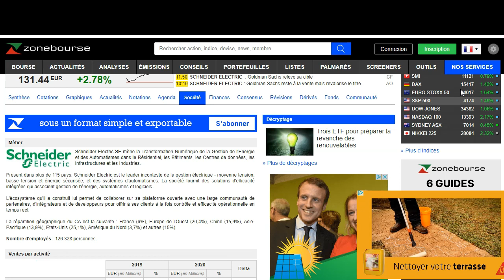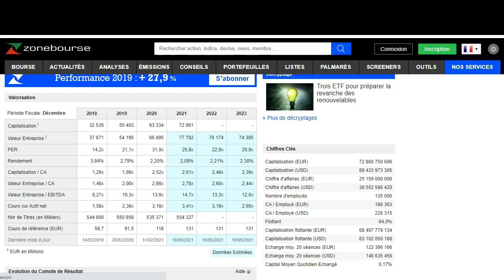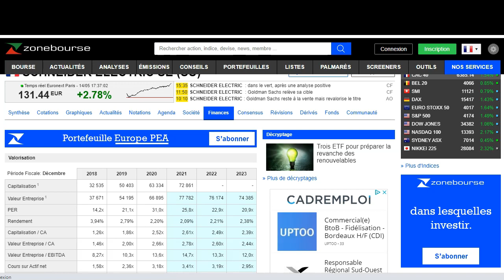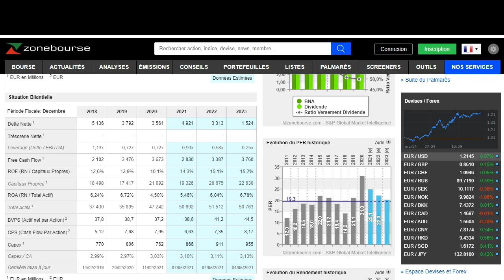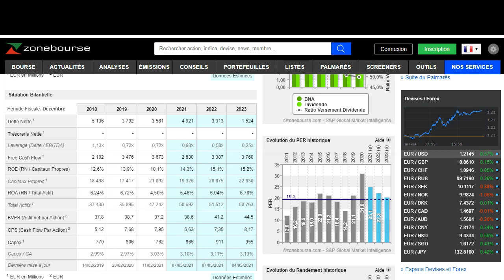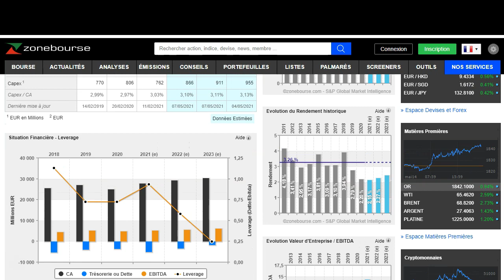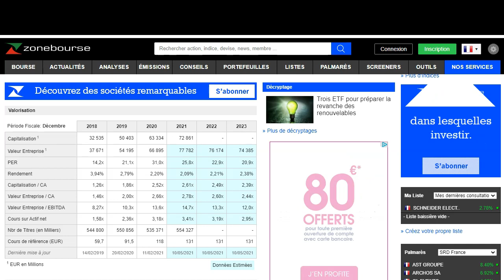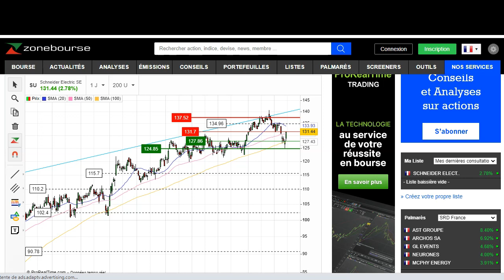Bourse: Faut-il investir sur SCHNEIDER ELECTRIC (Action Dividende de 2,44%)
Dans cette vidéo, nous allons voir si il faut investir en bourse sur SCHNEIDER ELECTRIC en 2021. Nous ferons l'analyse fondamentale de SCHNEIDER ELECTRIC et l'analyse graphique de SCHNEIDER ELECTRIC. La société SCHNEIDER ELECTRIC est éligible au PEA et se trouve dans le secteur de la finance.
Nous verrons ses chiffres clés de SCHNEIDER ELECTRIC, ainsi que analyse technique boursière et si il est judicieux d'investir sur cette valeur à dividende de 2,44%. SCHNEIDER ELECTRIC est une action éligible au PEA qui verse un dividende depuis quelque année.
Ce qui fais que SCHNEIDER ELECTRIC est l'un des meilleurs dans les solutions d'énergies pour de nombre acteur du marché. SCHNEIDER ELECTRIC est ne action solide, qui à une croissance constante depuis de nombres années en bourse.
Qui-je suis
LIENS DIVERS INSCRIPTION PLATEFORME
Coinbase Gagner 8,30E en BITCOIN en achetant ou en vendant 82,99 € ou plus sur la plateforme
Outil utiliser pour faire la vidéo :
Livres sur la bourse
L'investisseur intelligent
Père riche, père pauvre
Comment Investir et optimiser vos PEA et PEA-PME
La Bourse pour les Nuls grand format
S'enrichir avec les aristocrates du dividende en Europe
Livres sur la blockchain :
Bitcoin et Cryptomonnaies pour les Nuls
Bitcoin & crypto-monnaies: Le guide pratique débutant
LIENS INVITATIONS CRYPTO GRATUITE:
FORMATION EN LIGNE :
LIENS PLATEFORME POUR AVOIR DU CASH BACK
IGRAAL pour récupéré 3E + du cash back sur vos achats
SWAGBUCKS pour récupéré 300 SB de bonus quand tu aura atteindra 300 SB pendant les premiers 30 days.